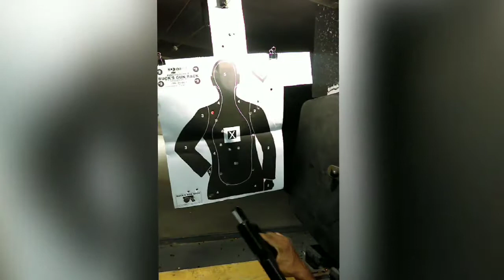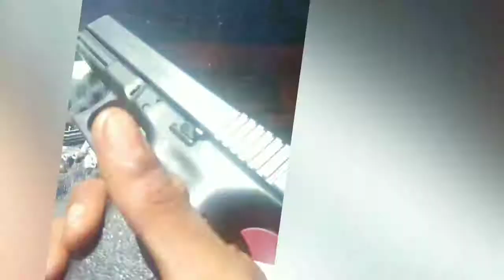Kid x Goku - Midnight Oil